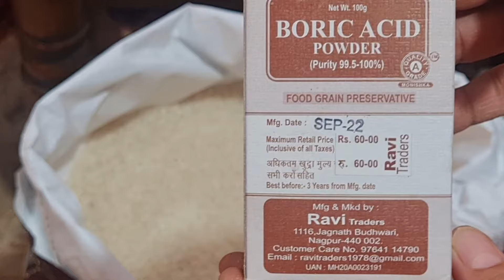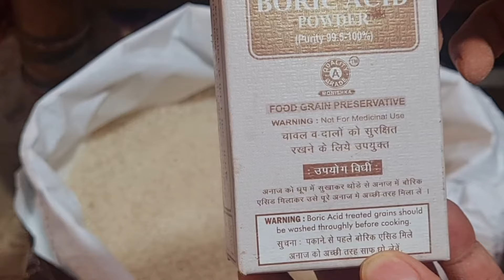चावल और दाल में बोरिक एसिड पाउडर मिलाएं और कीड़े लगने से बचाएं how boric acid powder use for rice